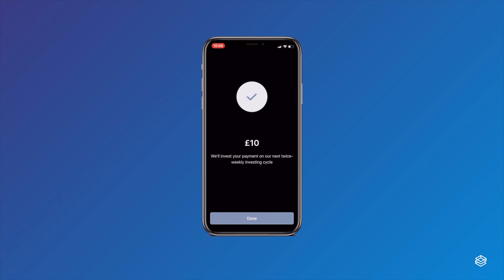Payments API - Account Top Up - Nutmeg - Mobile